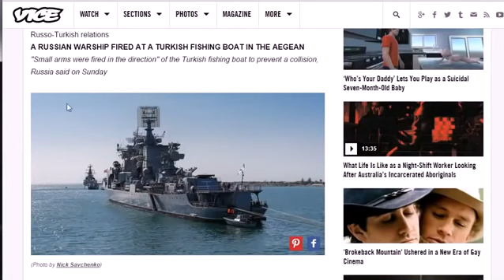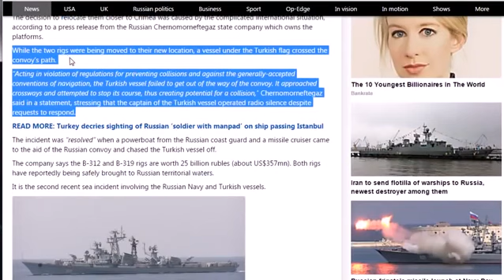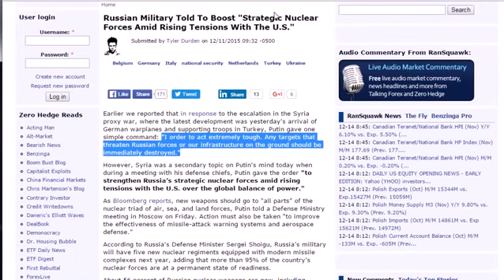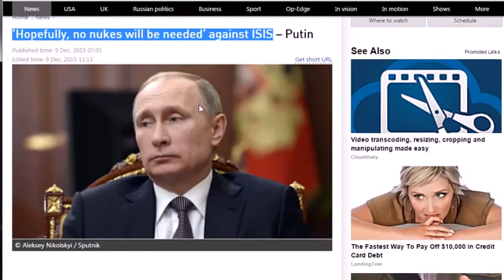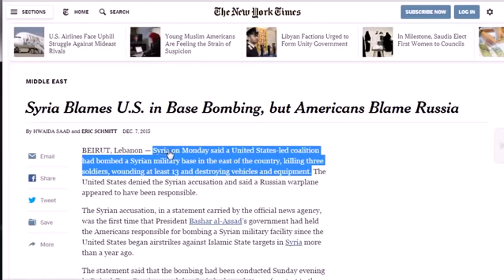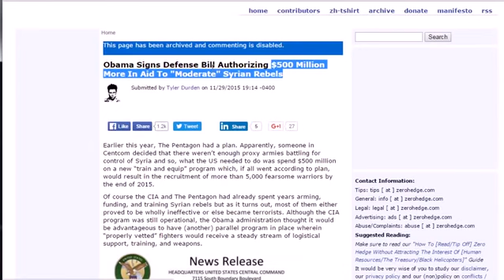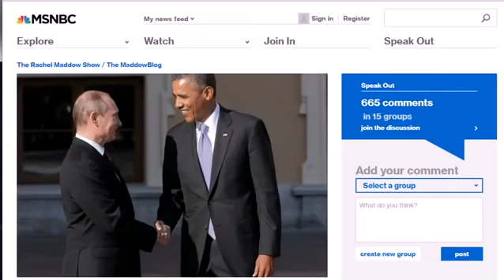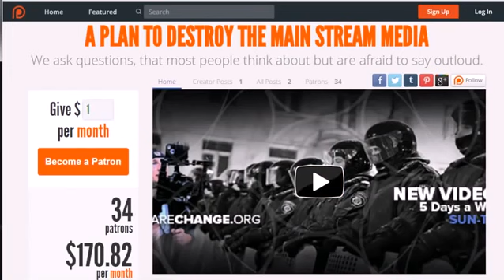NEW ALERT Turkey Russian warship and why WW3????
Hello Friends !!! This is our new channel (Itsallabout War) make sure that channel gives you right information whats going on.This channel blow your mind for more updates and lastest stuff please subscribe,share and support our channel.